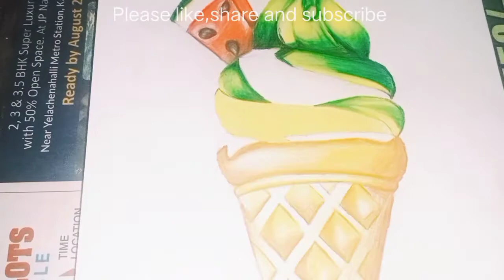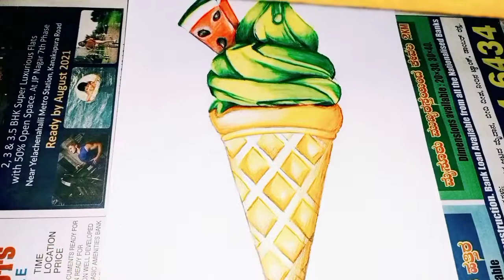Ice cream drawing and shading ¦¦ Summer special drawing ¦¦ kid favorite drawing ¦¦ holi drawing